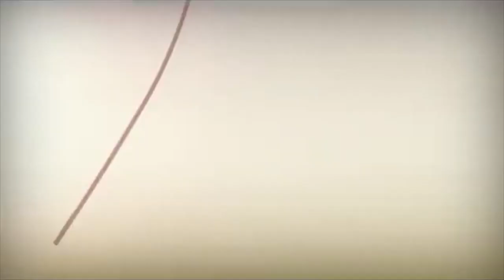Kiba's Top 10 Fav Animated Music Videos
I made another top animation list. This time involving some of my personal favorites. Please check out the channels!

Edit: Crap! I forgot to add the end credits. Don't want to wait another 215 min so here is the link to the owners of these amazing videos.

Thank you for dealing my love and excitement on this list.